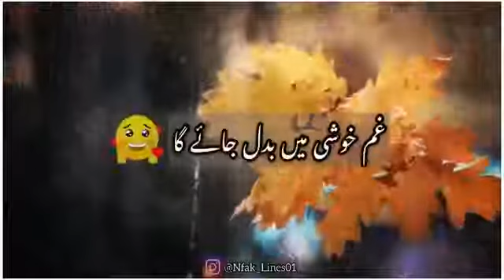Ek dafa tum milo to Sanam | NFAK Lines